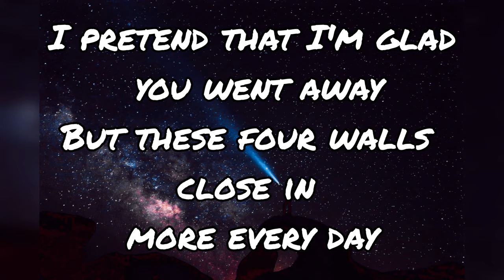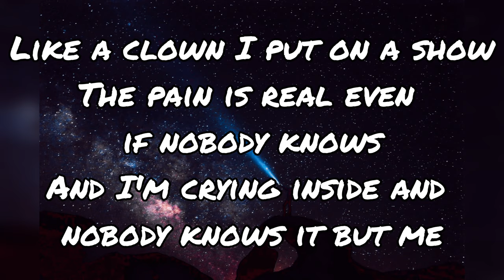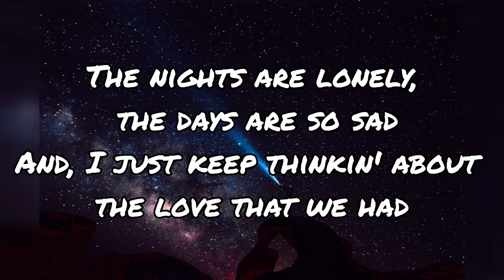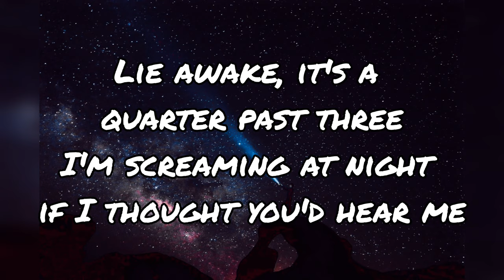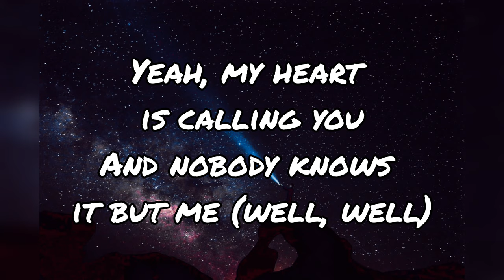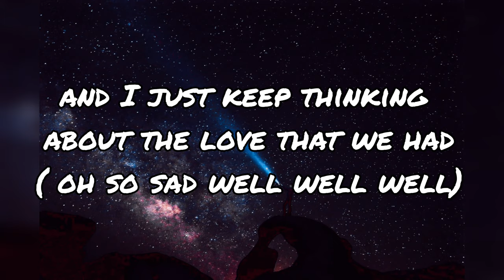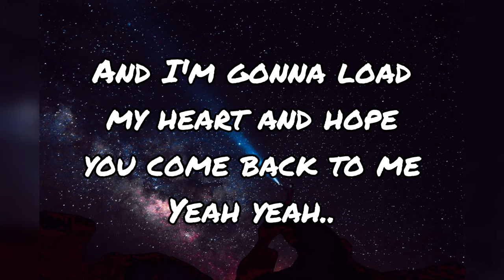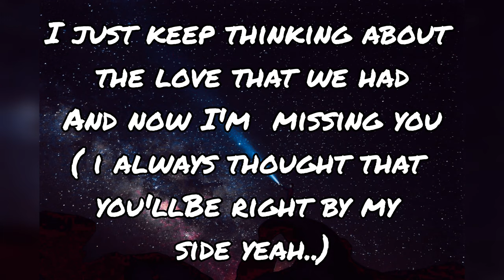NOBODY KNOWS (lyrics) by THE TONY RICH PROJECT 4k ultra HD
"Nobody Knows" is a song by R&B artist Tony Rich (then known as the Tony Rich Project) from his 1996 debut album, Words. Released as his debut single, the song peaked at number two on both the Billboard Hot 100 and Billboard Hot Adult Contemporary Tracks charts. It also became a hit in several other countries, topping the Irish Singles Chart and reaching number two in Australia and Canada, number four in the United Kingdom, and the top 20 in the Netherlands, New Zealand, and Sweden. Rich received a nomination for the 1997 Grammy Award for Best Male Pop Vocal Performance.❤